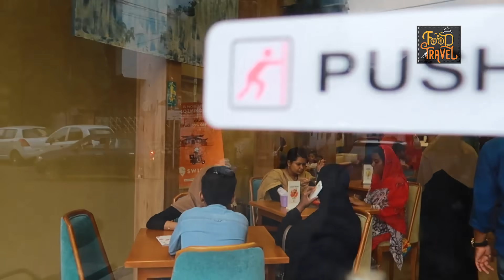കോഴിക്കോടൻ ഫലൂദയും താമരശ്ശേരി ചുരവും | Falooda Nation Kozhikode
വയനാട് പോയി തിരികെ വരുന്ന ദിവസം ഞങ്ങൾ ഒരു Food N Travel കൂട്ടുകാരന്റെ അഭിപ്രായം മാനിച്ച് കോഴിക്കോടുള്ള Falooda Nation സന്ദർശിക്കാൻ തീരുമാനിച്ചു. പക്ഷെ വയനാട് നിന്ന് കോഴിക്കോട്ടേയ്ക്ക് പോരുമ്പോൾ താമരശ്ശേരി ചുരം വേണമല്ലോ ആദ്യം ആസ്വദിക്കാൻ.
പണ്ട് സിനിമയിൽ പപ്പുവേട്ടൻ പറഞ്ഞ ആ താമരശ്ശേരി ചുരം. ചുരത്തിന്റെ ഹെയർപിൻ വളവുകൾ അതിന്റെ പ്രൗഢിയിൽ കാണണം എങ്കിൽ നമ്മൾ താമരശ്ശേരി ചുരം വ്യൂ പോയിന്റിൽ നിന്ന് താഴേയ്ക്ക് നോക്കണം. അപ്പോൾ അറിയാം പപ്പുവേട്ടൻ അന്ന് പറഞ്ഞ ആ ചുരത്തിന്റെ പ്രഭാവം.
ചുരം ഒക്കെ താണ്ടി ഞങ്ങൾ കോഴിക്കോട് മാനാഞ്ചിറ മൈതാനത്തിനു പിറകിലായി സിൽക്ക് സ്ട്രീറ്റിലുള്ള ഫലൂദ നേഷനിൽ എത്തിയപ്പോൾ സമയം ഏതാണ്ട് അഞ്ചര ആറുമണി ആയി. ഫലൂദ നേഷൻ എന്ന പേരിൽ തന്നെ ഫലൂഡയാണ് നിറഞ്ഞു നിൽക്കുന്നത്. ഞങ്ങൾ അവിടെ രണ്ട് ഫലൂദയും കുട്ടികൾക്ക് താല്പര്യം തോന്നിയ രണ്ട് ഐസ് ക്രീം വറൈറ്റികളും കഴിക്കുവാൻ തീരുമാനിച്ചു.
ഫലൂദ നേഷനിൽ വില ഒരല്പം കൂടുതൽ ആണ്, പക്ഷെ അവിടെ കിട്ടുന്ന ഫലൂദയുടെ രുചി വെച്ച് നോക്കിയാൽ അത് വല്യ തരക്കേടില്ല.
ഫലൂദ നേഷൻ കോഴിക്കോടിന് ഒരു റേറ്റിംഗ് കൊടുത്താലോ (എന്റെ സ്വന്തം അഭിപ്രായമാണേ):
ഭക്ഷണം: ⭐⭐⭐⭐🌥️ (4.5/5)
പരിസരം: ⭐⭐⭐⭐(4/5)
സേവനം: ⭐⭐⭐⭐(4/5)
വില: 💰💰💰(3/5)

വിലയുടെ റേറ്റിംഗ് അർഥം -
💰 ബജറ്റ്
💰💰 മോഡറേറ്റ്
💰💰💰 ഹൈ
💰💰💰💰 ഭയങ്കര പൈസയാണ് അവിടെ

വില വിവരങ്ങൾ:
1. ഫ്രൂട്ട് പഞ്ച് ഫലൂദ - 160 രൂപ
2. തേങ്ങാ ഫലൂദ - 150 രൂപ
3. കാൻഡി ക്രഷ് - 110 രൂപ
4.  Mr. ബണ്ണി - 110 രൂപ

Music
1. Green_Forest
2. Scarlet_Fire_Sting
3. Mr_Sunny_Face